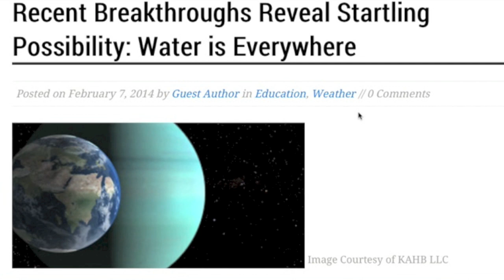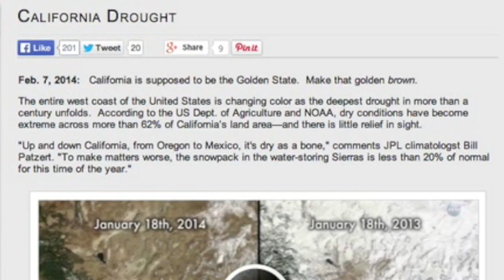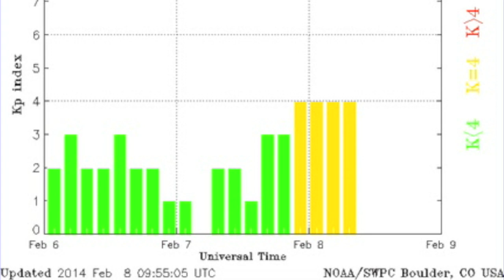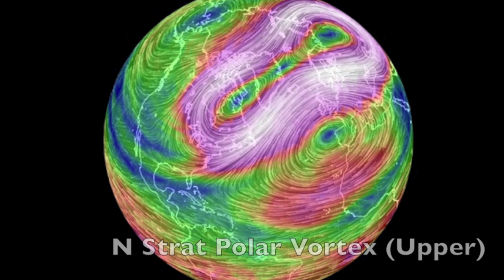S0 News February 8, 2014: STARWATER Article